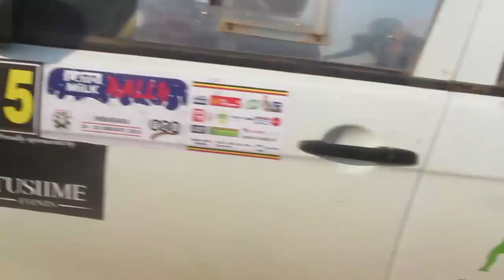FORT PORTAL RALLY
fort portal this weekend with Uganda motor club